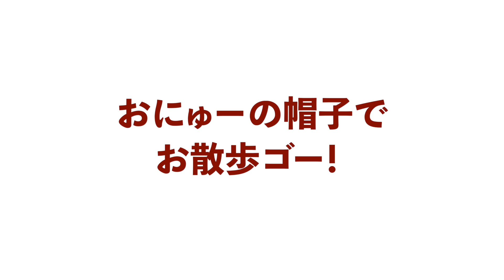【シーズー】キミの可愛い瞳を守りたいんだ・・・【240】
まるちゃんの今回の帽子は、下記の楽天ROOMに載せてますので
興味のある方は見てみてください(´∀｀*)
（※シーズーはMサイズです）

↓Instagram（なるべく毎日更新！まるちゃんの日常）

🔴まるちゃんの「毎日が夏休み」2023卓上カレンダー

上記URLよりパスワード【2022】 をご入力ください。
（※注文期限は2023/05/31まで）

※自分が作ったカレンダーを他者も買える「みんなも注文」のシステムを利用しています。

【PROFILE】
■まるちゃん
・シーズー犬 / 男の子
・誕生日 / 2020年6月25日
・体重5kgのスリムボディ
・オトン大好き

■豆やん
・セキセイインコ（レインボー） / 男の子
・誕生日 / 2019年6月28日頃
・オトン大好き、でも、パートナーはオカン
・人間大好きの甘えん坊さん、犬のような性格

■オトンとオカン
・田舎に住むアラフィフ夫婦
・犬をのびのびとした環境で飼いたくて田舎に移住
・映像編集はオカン担当

お迎え時からの動画を整理しながら、
成長記録として、まるちゃんの日常を
投稿していきたいと思います。
セキセイインコの豆やんもたまに登場♪

【まるちゃんのオススメ癒し動画】

●劇的！ビフォアーアフター　シーズー犬まるちゃんのトリミングヒストリー、0歳〜1歳まで一挙公開♪

●進撃のシーズー犬！愛犬の2歳の誕生日に犬型ケーキを作ってみたらこうなりました www

●バレンタインデーにどら焼きを作ってたら、ものすごい真顔でのぞき見されます。

●買って良かった！ドライブベッド！おまんじゅうみたいな可愛すぎるシーズー犬。

【BGM】
・DOVA-SYNDROME
♪utatane　by こうだつの